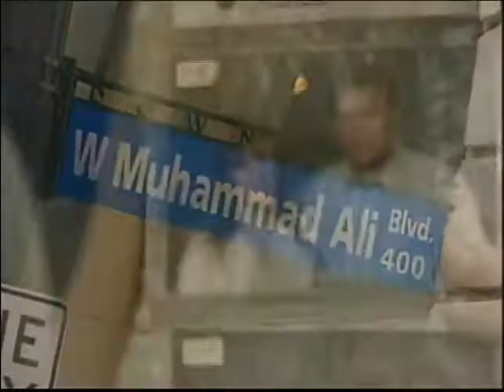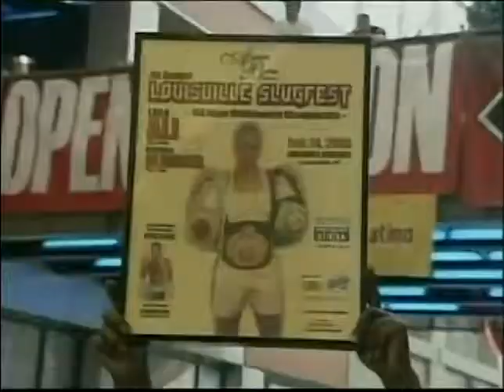Laila Ali v s Monica Nunez